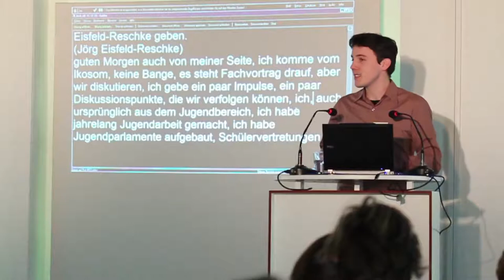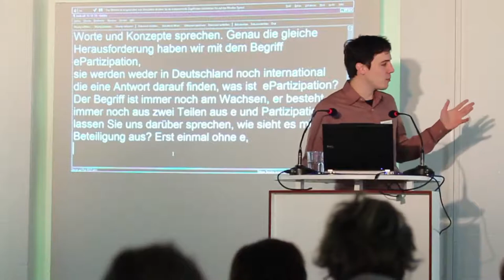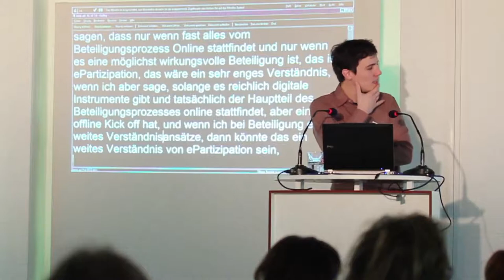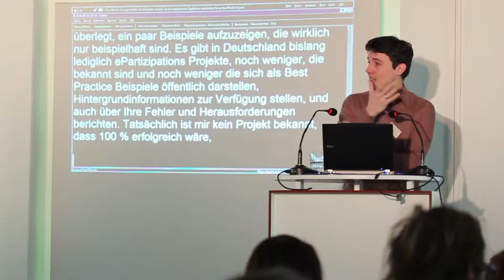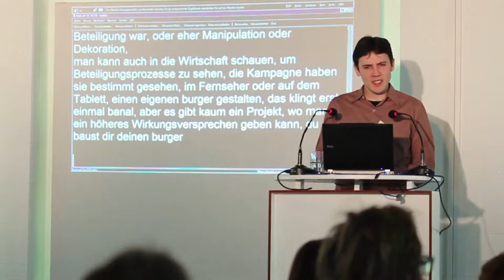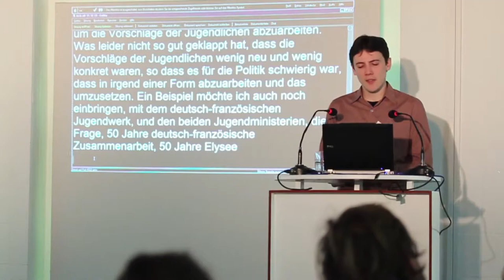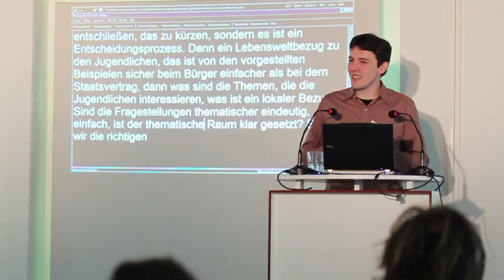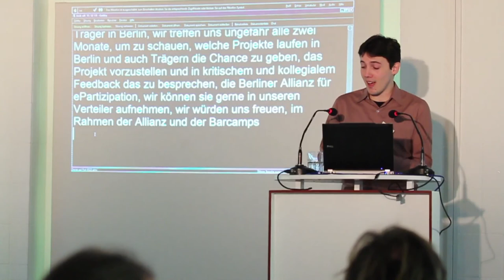(e-)Partizipation in der Jugendarbeit - Was geht (nicht)?!